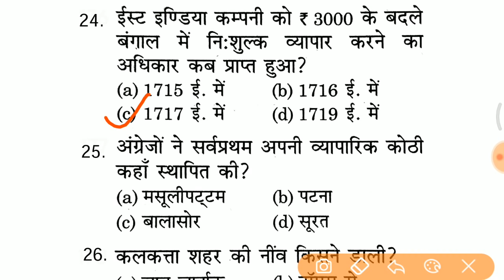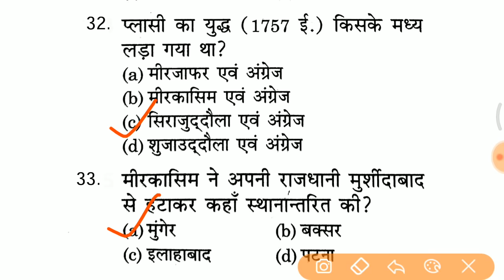Top 33 History Gk Questions, इतिहास टॉप प्रश्न For RPF, UP POLICE, SSC GD, CTET etc...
कोई भी सवाल पूछना चाहते हो तो instagram पर जाकर
Saurabhmalik17k Search करे और follow करले और जो पूछना चाहते हो message करके पूछ सकते हो 👍 या इस link पर click करके भी जासकते हो - I'm on Instagram as @saurabhmalik17k. Install the app to follow my photos and videos.